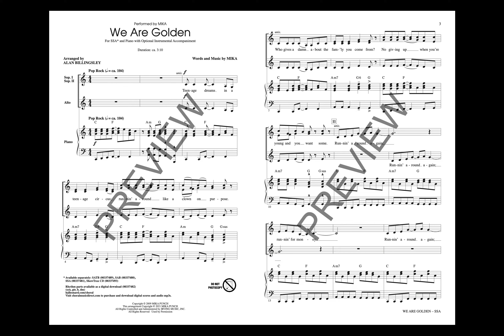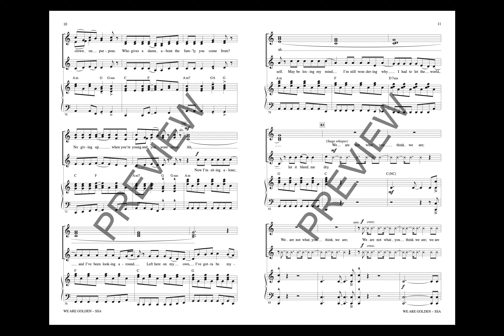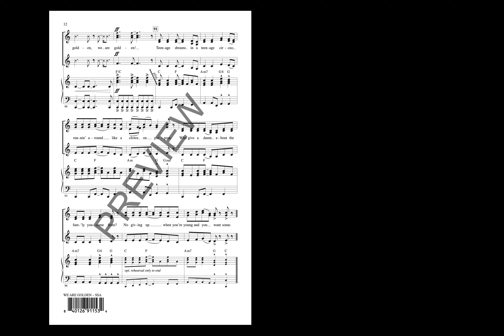We Are Golden (SSA Choir) - Arranged by Alan Billingsley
English pop rock superstar MIKA has been creating anthems for individuality ever since his first album dropped in 2007. This definitive and unbridled expression of “self” is perhaps the loudest declaration of his songwriting career, giving your choir a chance to whoop and shout out their feelings with gusto!